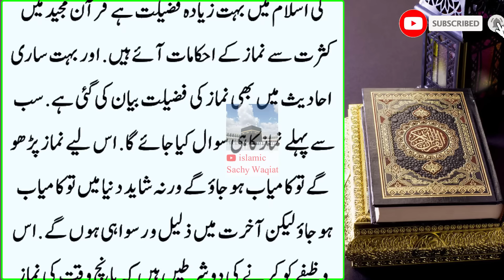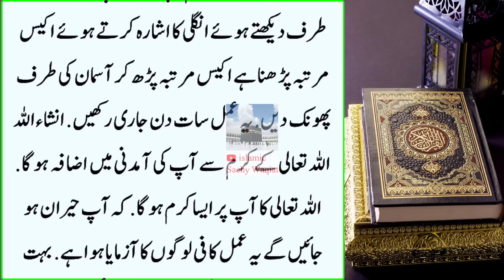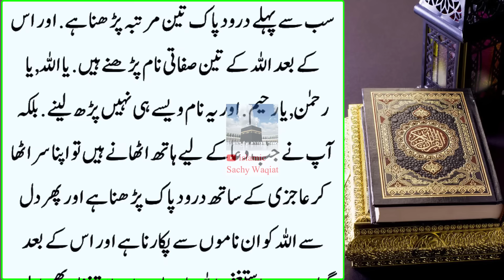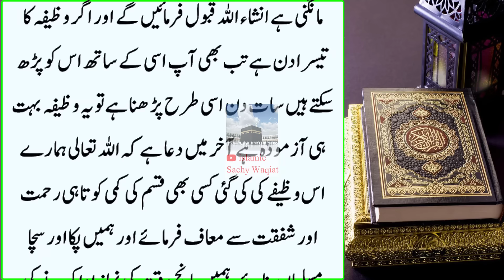Friday Wazifa | Allah itni Dolat Ata Farmaye ga | Har Hajat Puri Ho jayegi | Wazifa For Money